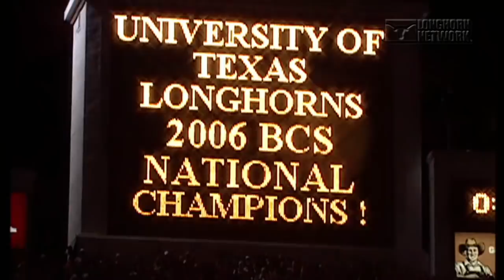Vince Young, Texas Longhorns relive classic 2006 Rose Bowl victory vs. USC Trojans | ESPN Archives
Vince Young and members of the national champion Texas Longhorns reflect on their 41-38 win vs. the USC Trojans in the 2006 Rose Bowl.